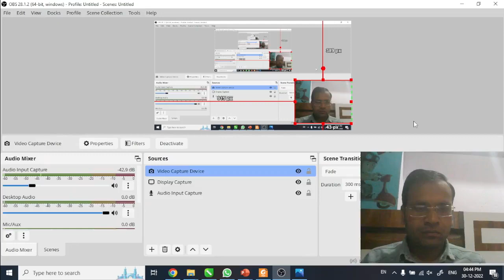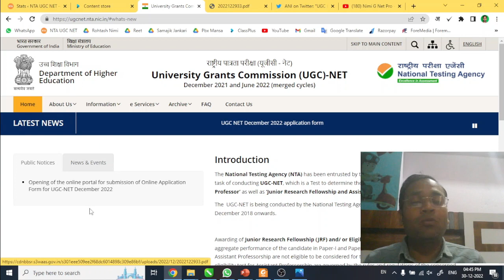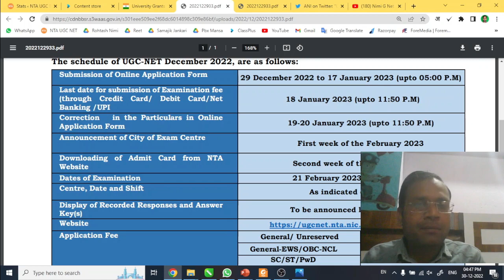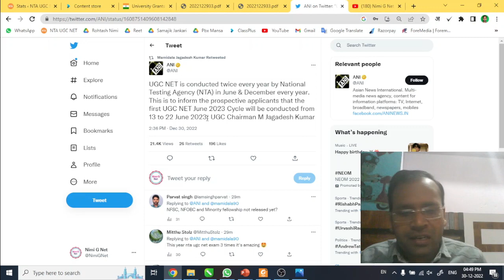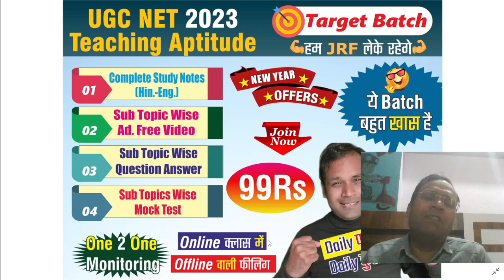Ugc Net Examination Dec 2022 -June 2023- Announcement, Exam Form Fill Up Last Date